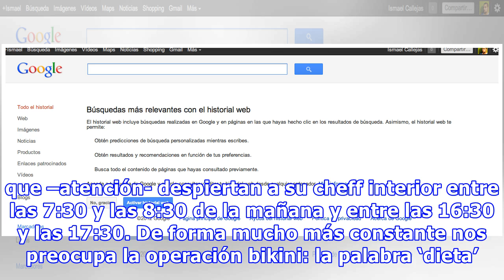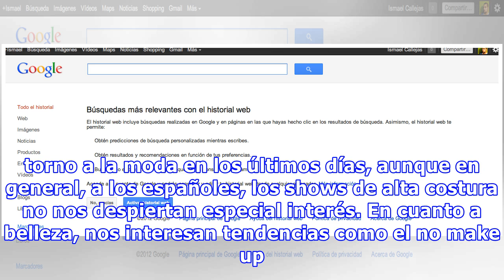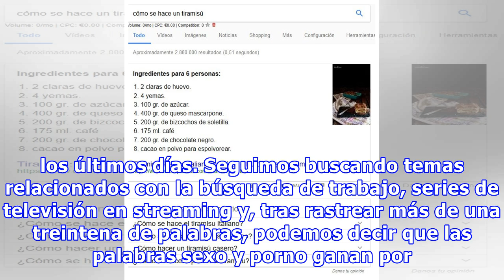Así somos según nuestras búsquedas en Google